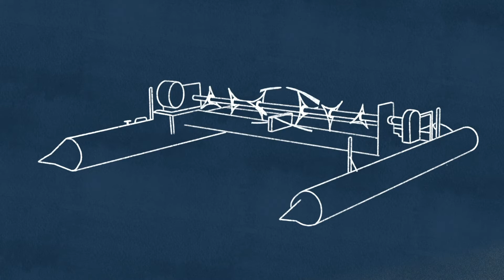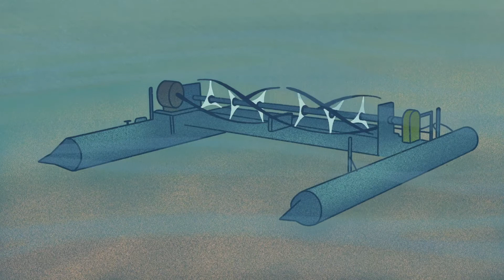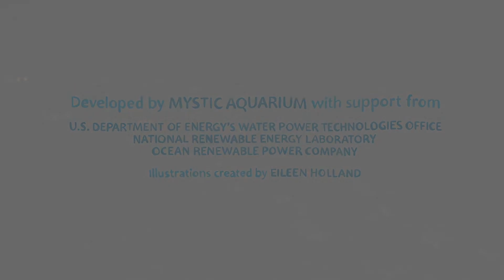The Power of a River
The lab and Mystic Aquarium in Connecticut created a series of animation videos to showcase the types and opportunities of marine energy as part of Mystic’s Renewable Ocean Energy exhibit developed in collaboration with the lab, DOE’s Water Power Technologies Office, and industry partners.